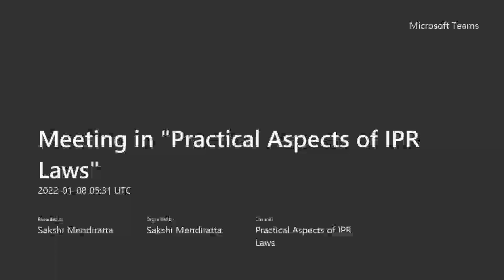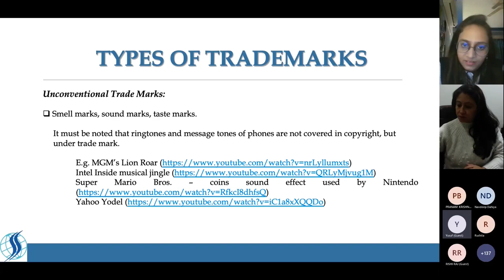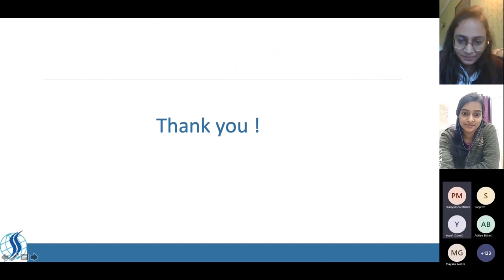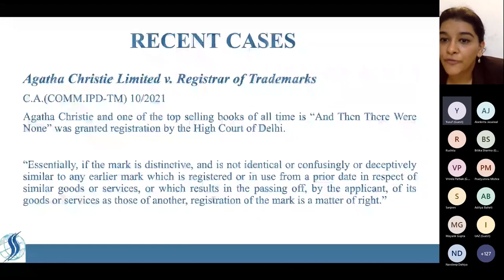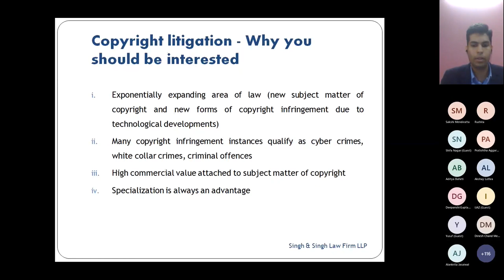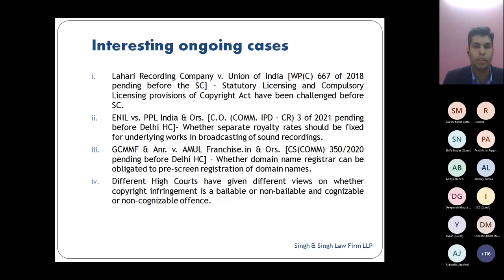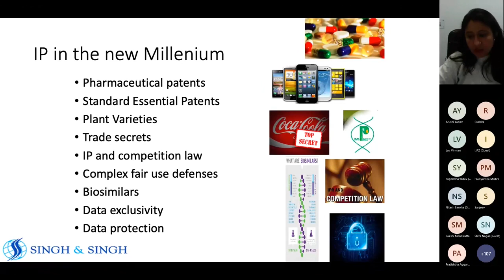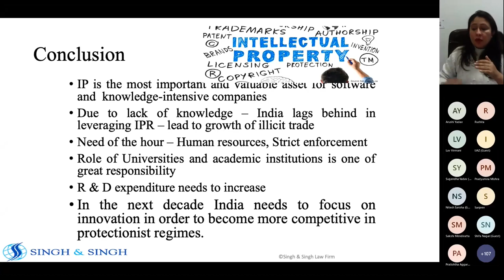Practical Aspects of IPR Laws by Placement Assistance Council and Singh & Singh Law Firm LLP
Workshop on Practical Aspects of IPR Laws by Placement Assistance Council and Singh & Singh Law Firm LLP

The Placement Assistance Council, Campus Law Centre in collaboration with India's leading law firm Singh & Singh LLP organized a workshop on ‘Practical Aspects of IPR Laws’ which was held on 8th January 2022. The four sessions conducted aimed to provide an overview of trademark prosecution, litigation, opposition and objections, domain name, squatting disputes, infringement and passing off. It also covered the process of applications as well as the emerging career options available in the field of IPR laws.

Time Stamps:
00:00 Introduction
01:00 Welcome address by Prof. (Dr.) Alka Chawla
07:36 Trademark prosecution by Ms. Vrinda Pathak
01:00:11 Trademark litigation by Ms. Shifa Nagar
01:43:41 Copyright filing and Litigation by Mr. Luv Virmani
02:42:23 Career options in IPR Laws by Ms. Bitika Sharma
03:32:47 Vote of Thanks